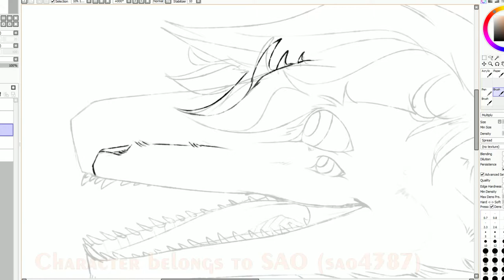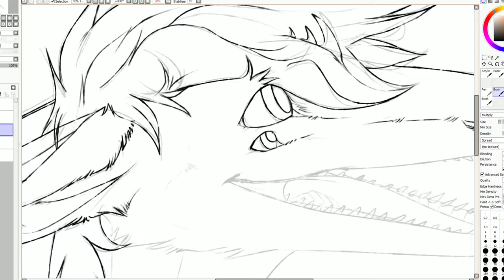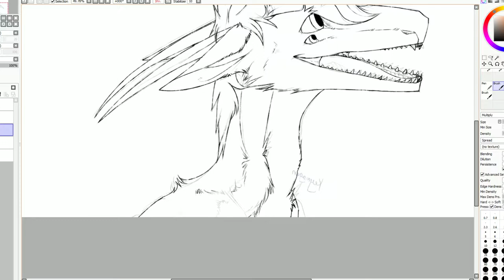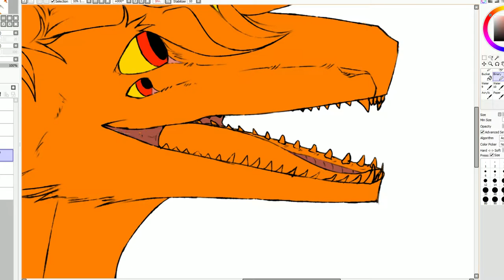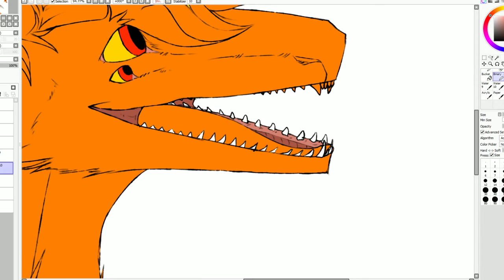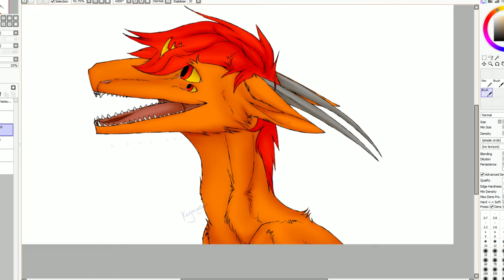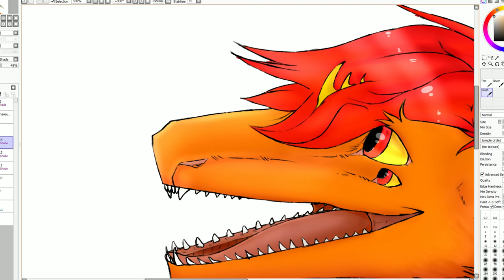SAO || Speedpaint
This is my first longer video and it took SO MUCH time to create it (thanks to editing software), I hope you enjoy!

Drawn in Paint Tool SAI ver. 1.2.0.